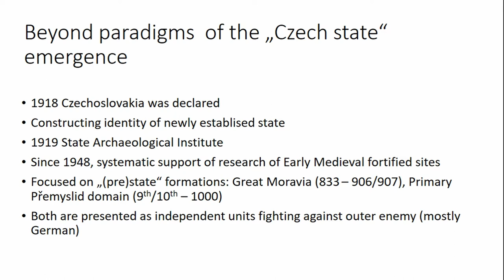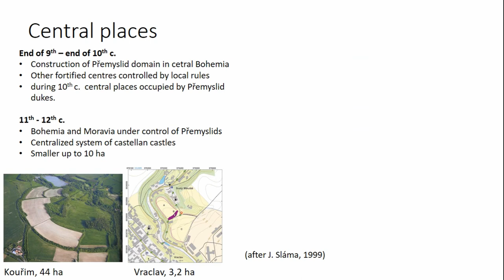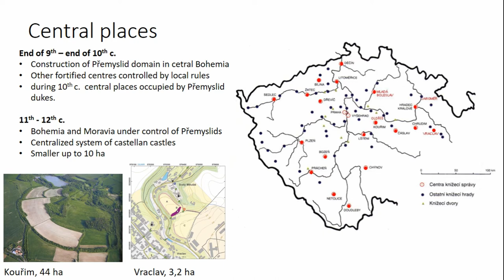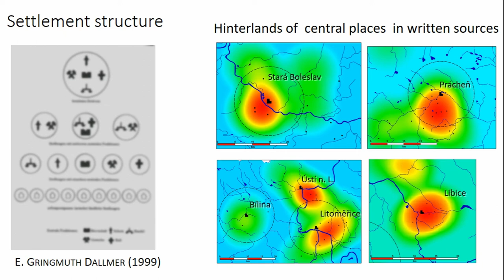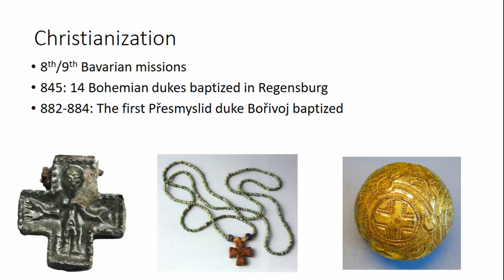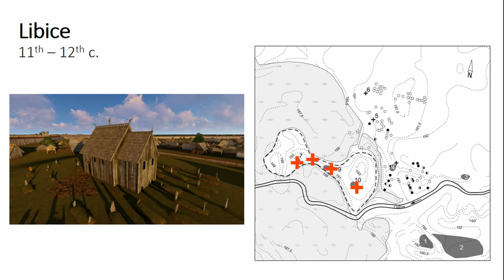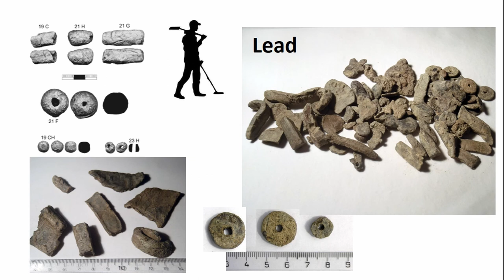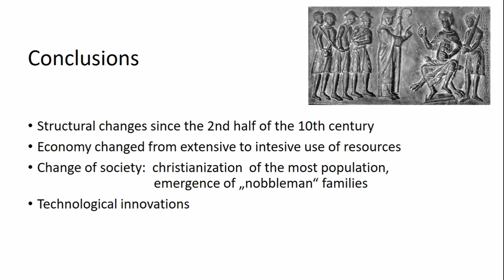BOHEMIA & MORAVIA IN THE 11TH CENTURY. A SIGNIFICANT TRANSFORMATION OR A MERE END OF A DEVELOPMENT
On the historical territory of Bohemia and Moravia, the eleventh century is considered the final phase of the Early Medieval period. Above all, this period is characterised by structural changes, which can be seen as the culmination of previous developments. In the course of the eleventh century, the ruling Přemyslid family laid the foundations of the country’s administration relying on a network of strongholds – so-called castellan castles. New functions of these fortified settlements significantly influenced their appearance and ground-plans. This transformation can also be seen in changes of the settlement structure, and even new types of settlements emerged. Another distinct feature of the eleventh century represents the dissemination of Christianity from the elites into the lower social strata. Archaeological sources clearly corroborate that starting from the second half of the tenth century, the number of individual items in the burial equipment significantly declined. The dramatic decline, previously emphasised by archaeologists, in minor objects of material culture has been considerably compensated over the last decade due to the massive use of metal detectors. Entirely new types of archaeological finds have opened up areas for research in the field of technologies in the processing of non-ferrous metals, trade and economy.

Author(s): Marik, Jan (ARU - Institute of Archaeology of the Academy of Sciences of the Czech Republic)